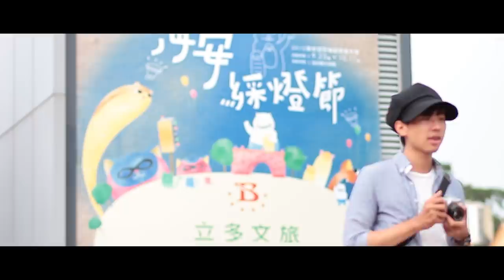海安美學新創意 - 再見海安Till We Meet Again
Synopsis：
    簡單陳述過去歷史，襯托重生後的海安亮麗的一面。用新穎的短片手法結合海安現今的繁盛，表達出海安不再像從前"沒落的十年"那樣的斑駁。

    「神龍神龍在海安，五條港區無災難。神龍神龍護子民，金銀財寶百姓歡。」早期流傳的打油詩道盡海安盛況。

維廷是個民國70末的海安孩子，海安路的曾經的繁盛至民國80年初都更失敗的低潮都只能默默的看在眼裡，家鄉被破壞的無能為力，被迫搬遷離開家鄉另求生存。

    「把街道當畫布，讓海安路變成藝術展場。」

    如今在民國90年初因為一些人發起的"藝術造街"讓海安漸漸的起始回生。

    維廷帶著爸爸留下的老相機，重新的再一次認識不一樣的海安。希望透過它，能夠把這一份宛如看到長大的孩子一般感動的心情帶給爸爸。

    在台灣也有許多像海安一樣的地方，因為種種不同的原因導致地方沒落，居民搬遷。

    此影片希望能夠把“希望台灣能更好”的心情帶給大家。

Closing Credits：
再見海安

海安美學新創意
台南海安國際電影競賽參賽作品

指導單位 臺南市政府
主辦機關 臺南市政府經濟發展局
協辦單位 南台戲院
執行單位 臺南市海安觀光商圈發展協會
拾山悅文創整合有限公司

導演 洪敬堯
副導演 王維廷
主演 王維廷
編劇 洪敬堯
攝影 洪敬堯
後製作 洪敬堯
翻譯 陳妙嘉

特別演出
王文怡
邱鈺庭

音樂BGM
Happy Strummin
Maybe This Time
Staring At The Valley

所有音樂授權來自Youtube Library

感謝配合拍攝的以下
海安商家&團隊

專治口渴
熱點義式餐館
小漁村
無聊郎懷舊冰品冷飲
慢慢鳩生活木作
天波露‧茶
三郊水仙宮
水仙宮市場
富美鴨莊
南台科大熱門音樂社
台灣鐵路高雄火車站
盧仔的工作室

以及海安路與神農路上
幫助過我們的商家與朋友們

謝謝觀賞